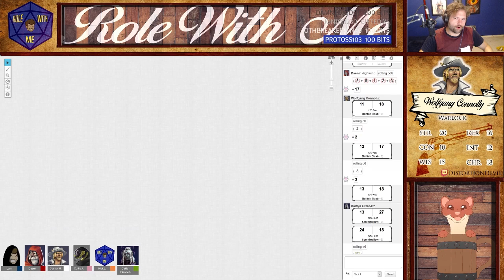Role With Me 99 - Caps and Cloaks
Role With Me For Dungeons and Dragons Live Mondays at 5PM CT ➤➤➤ With Me For Dungeons and Dragons Live Mondays at 5PM CT ➤➤➤

Role With Me is a Dungeons and Dragons live streamed podcast hosted by Team Four Star co-founder Lanipator. Enter the fantasy world of Marmaria and join Dungeon Master Lani and his Role players on an adventure through dnd.